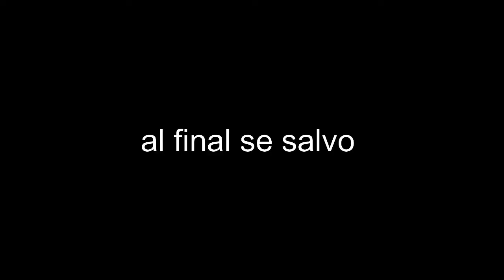Una ardilla perdida en la linea de arriba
Ardilla off, si servirá y yo lo demostrare